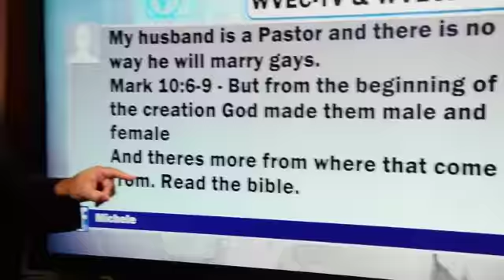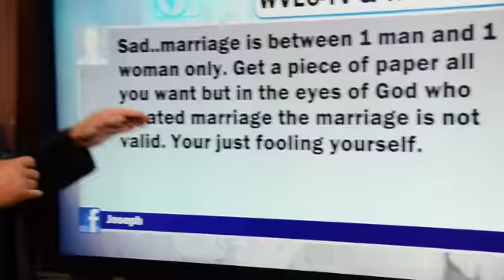Same-sex marriage officially legal in Virginia, North Carolina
LaSalle Blanks reviewing comments from Facebook from the top story for today on same sex marriage legal i